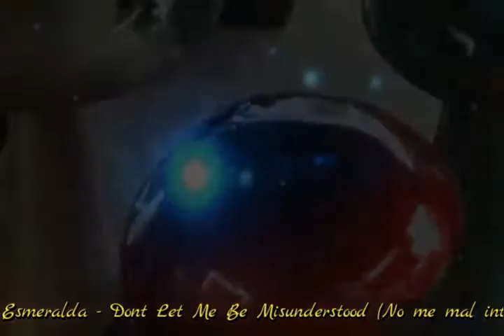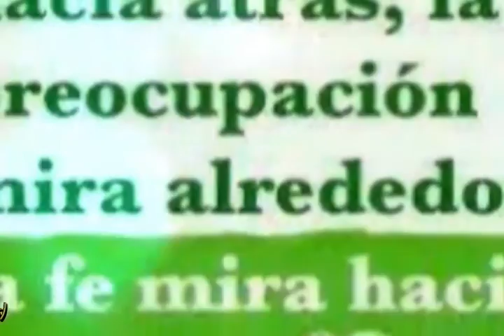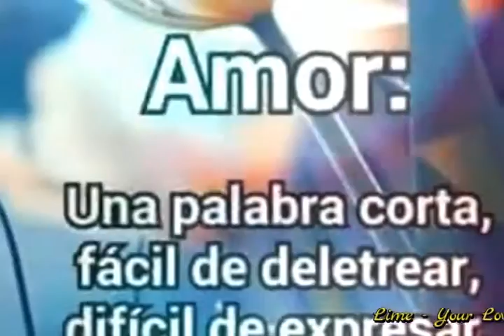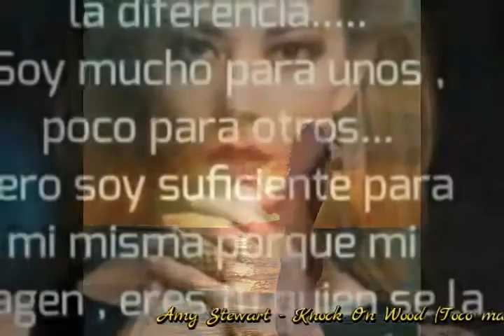Música Disco Mezclada V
1. Santa Esmeralda - Dont Let Me Be Misunderstood (No me mal interpretes)
2. Anita Ward - Ring My Bell (Toca mi campana)
3. Ottawan - Hands Up (Manos Arriba)
4. Gary Low - Youre a Danger (Eres un peligro)
5. Liquid Gold - My Babys Baby (El amor de mi nena)
6. Musique - The Bush (El arbusto)
7. Loverde - Die Hard Lover (Presumida)
8. Waterfront Home - Take A Chance On Me (Arriésgate conmigo)
9. Lime - Your Love (Tu amor)
10. Amy Stewart - Knock On Wood (Toco madera)